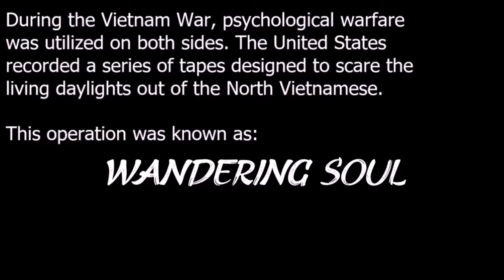Short Film Commentary (XXV-XXX)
Commentary on:
Spare Parts
Location Scouting
Wandering Soul
White Noise